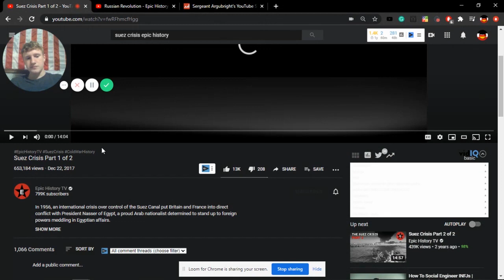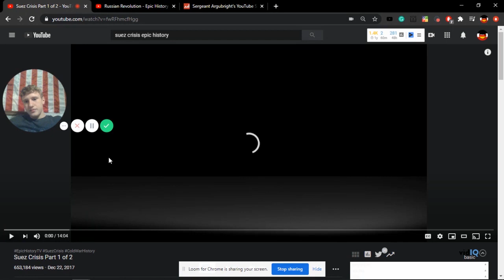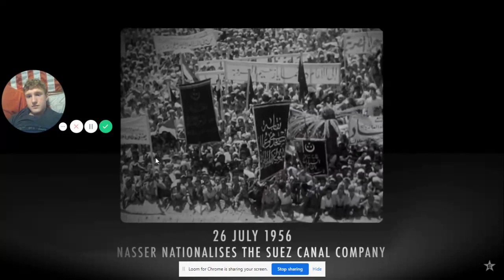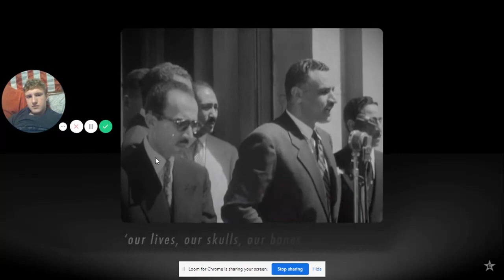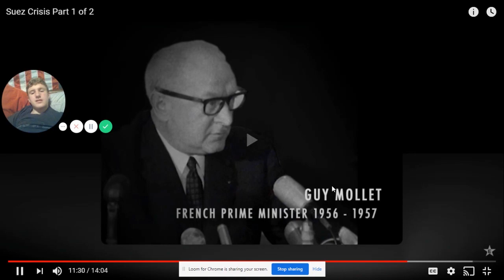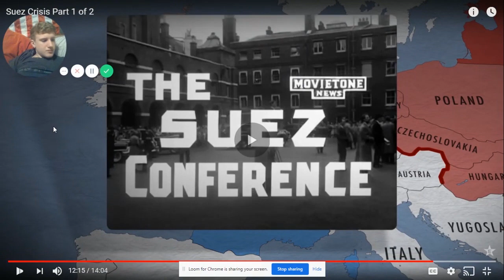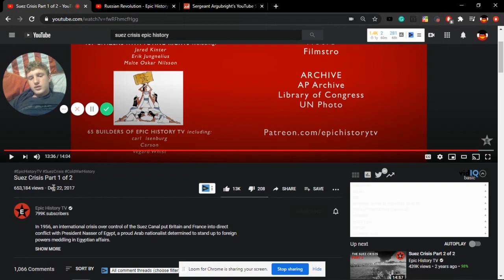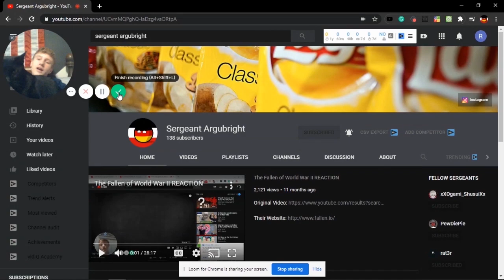Suez Crisis - Epic History Pt 1 REACTION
Hello everyone, today and tomorrow we will be reacting to a two-part YouTube series from the highly regarded historical YouTube channel named "Epic History TV". This series contains information about the famous "Suez Crisis" of Egypt in 1956. The British Empire's brutal loss against the recently independent Egypt would solidify Britain's role in the world as a waning power compared to the giants of the Soviet Union and the United States of America, who were now the dominant powers of the world.

     In 1956, an international crisis over control of the Suez Canal put Britain and France into direct conflict with President Nasser of Egypt, a proud Arab nationalist determined to stand up to foreign powers meddling in Egyptian affairs.

     To understand the deep roots of the crisis we go right back to the creation of the canal in 1869, and the long history of British intervention in Egypt - all with the usual Epic History TV maps as well as loads of brilliant and rarely-seen archive film from the period.